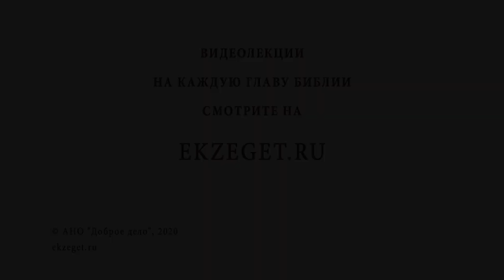Где брать силы ? Библия отвечает. Священник Стахий Колотвин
В сегодняшнем видео с иереем Стахием Колотвиным рассуждаем на тему "Где брать силы ? ". Касаемся следующих тем:

🔸Все от Бога.
🔸Пища во благовремение.
🔸Приложение собственных усилий.
🔸Правильность пути.
🔸Лишение сил для нашего блага.
🔸Соединение со Христом в Таинстве Евхаристии.